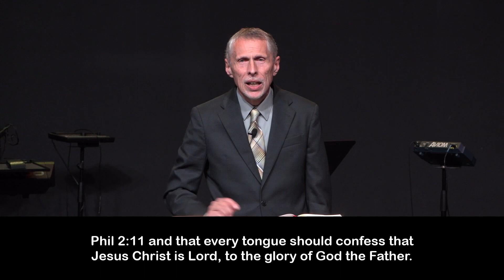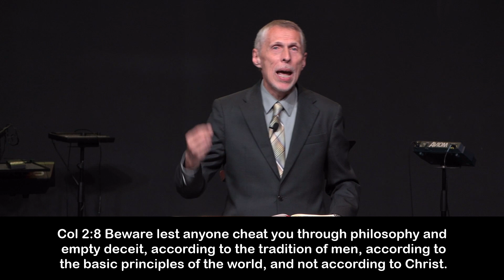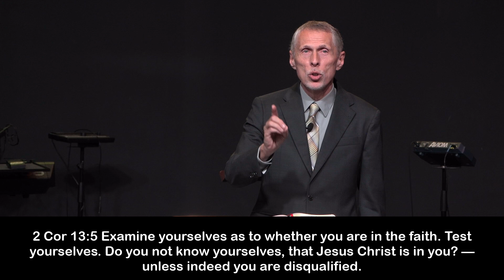2023 11 11 Acknowledge What Is In You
Pastor Tom preaches about the importance of Christ in you. Acknowledging that it's through Jesus that we are able to accomplish what God has intended for us.